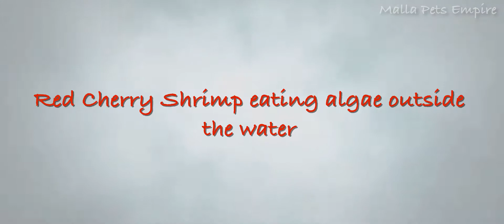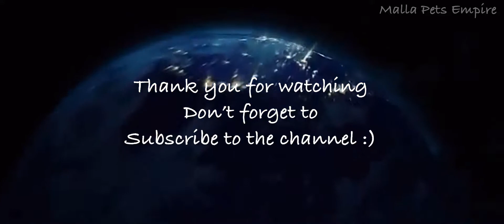Red Cherry Shrimp eating algae outside the water - ShrimpKeeping Nepal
I have seen them doing this before but never took video of doing this, well this time I got it on videos.
Casu a.k.a Casper’s favorite game